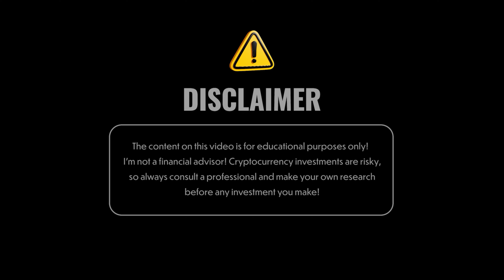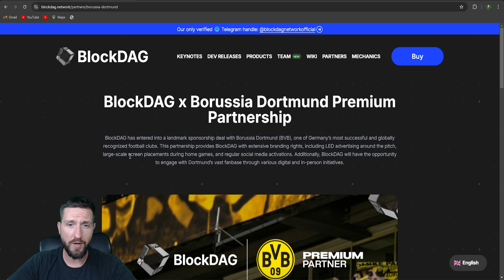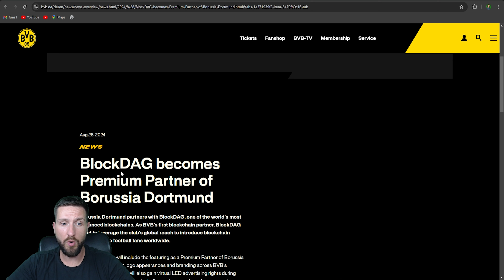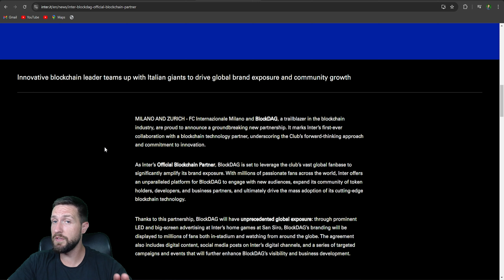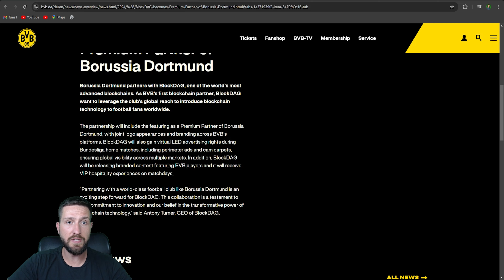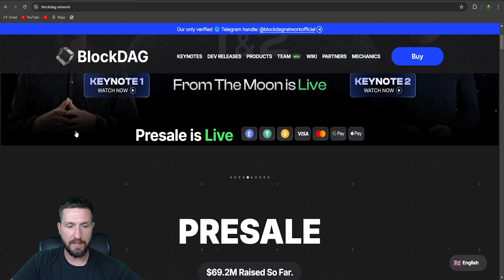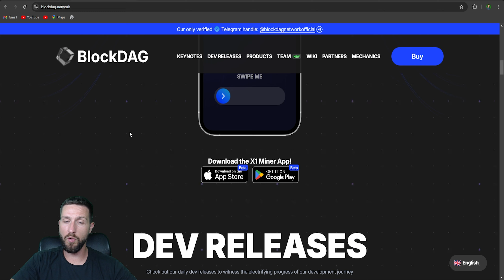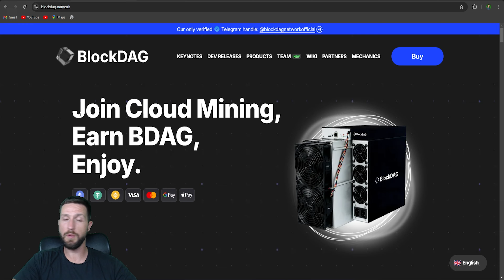🔥 BlockDAG Scores Big! 🔥 New Blockchain Partner for Borussia Dortmund & Inter Milan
Massive $10M partnership! BlockDAG is now the official blockchain partner of Borussia Dortmund, reaching millions of fans worldwide. Presale is blazing hot—$72.5M raised!

●▬▬▬▬▬▬▬▬ 🔥 Secret Calls 🔥  ▬▬▬▬▬▬▬▬●

●▬▬▬▬▬▬▬▬ Useful Links  ▬▬▬▬▬▬▬▬●